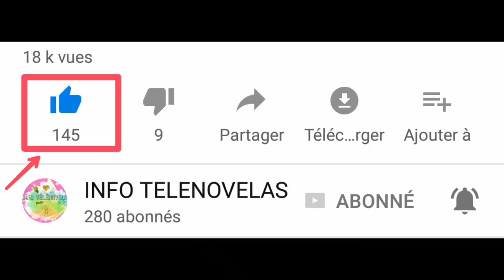10 choses que vous ignorer peut être sur l'actrice Aracely Arámbula ( la patrona)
Encore une nouvelle video.
Alors n'hesiter pas de vous abonné.